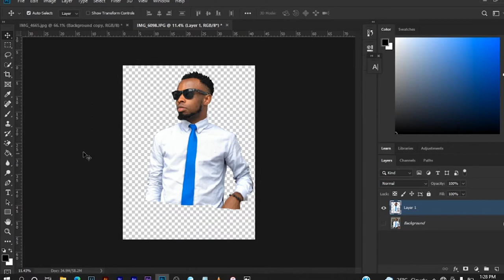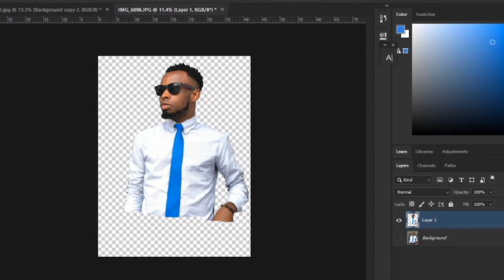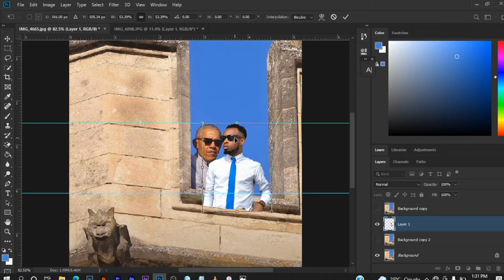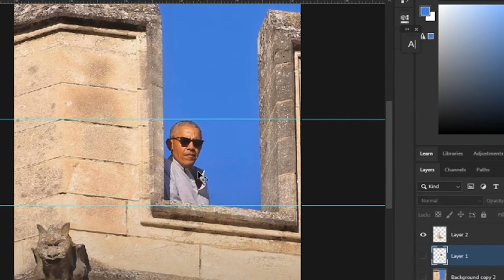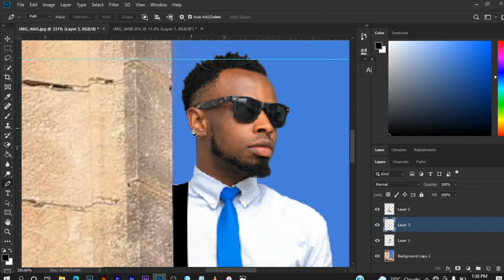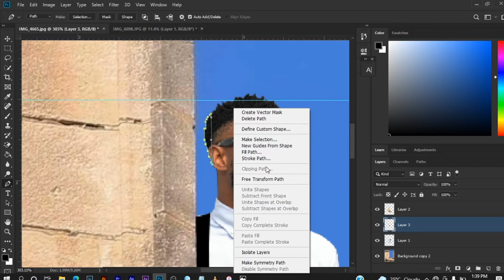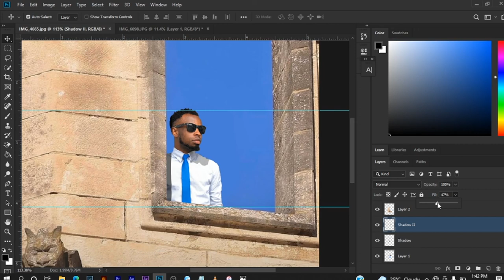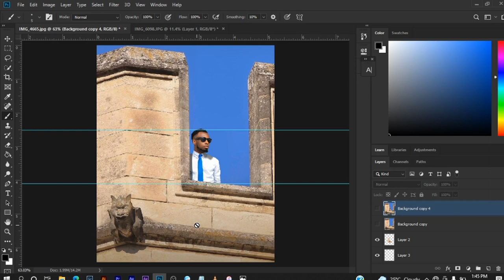PHOTOSHOP: Photo Replacement and Shadow Effects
In this tutorial, you'll learn how to replace photo and learn how to apply fake shadow to designs and make it look real.

Drop all questions in comment.

Here's a link to join our WhatsApp mentoring class - The Photoshop Package, where all your questions and will be answered.